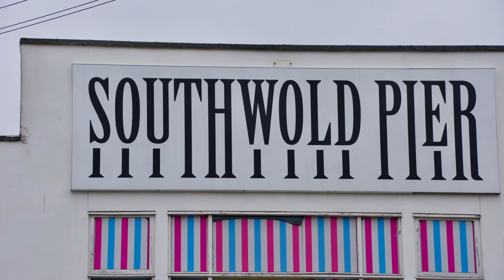Kessingland June 2018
Pictures of our recent camping holiday in Kessingland accompanied with music by Frank Zappa entitled "Blessed Relief".